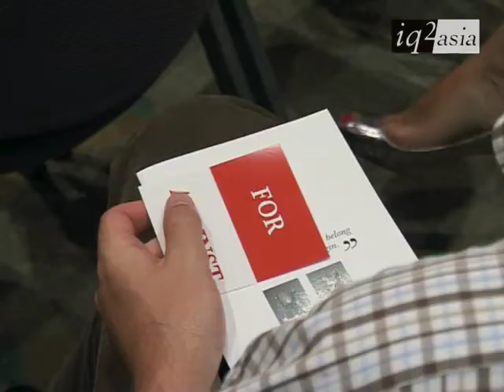intelligence Squared Asia inaugural debate 3 min promo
Intelligence squared Asia commissioned Toybox TV to cover their inaugural debate. The motion is "Finders not keepers, cultural treasures belong in their country of origin"
An entertaining and informative debate with a wonderful line up of speakers. Organised by intelligence squared Asia, introduced by Yana Peel and hosted by CNN's Kristie Lu Stout.

3 min. promo from 80 min. program by Toybox TV